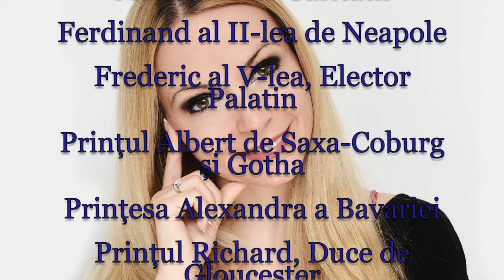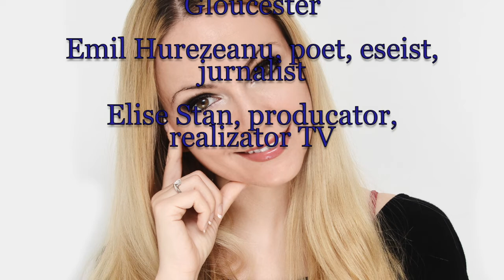Horoscop de azi 26 August Lunaala Moirae